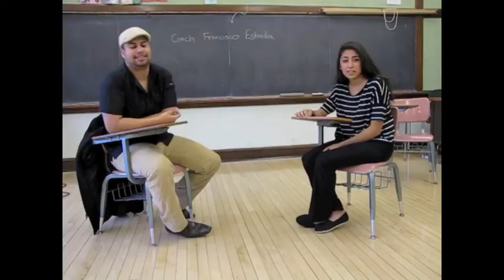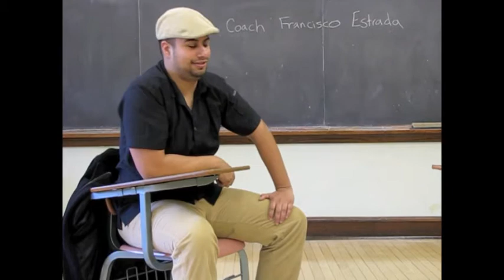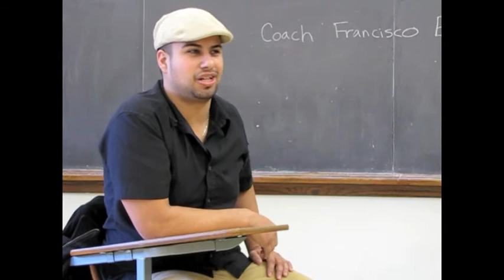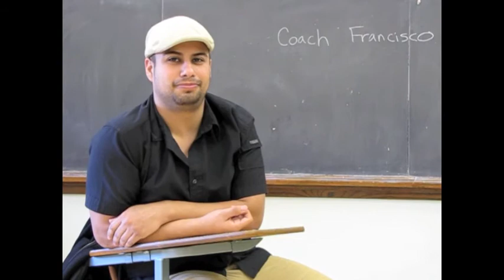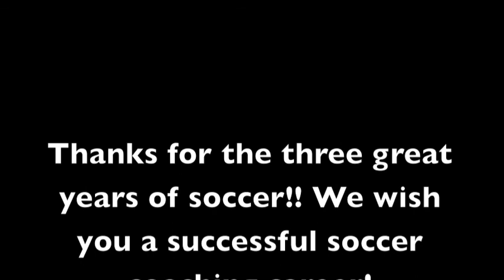Farewell Coach Estrada